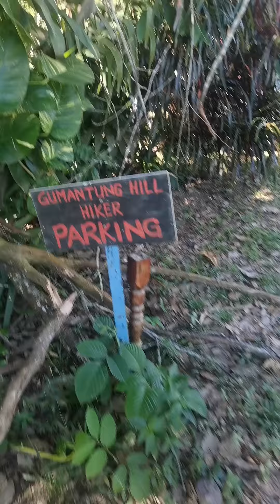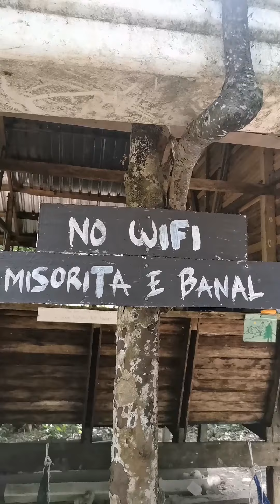Hiking Bukit Gumantong, Kudat